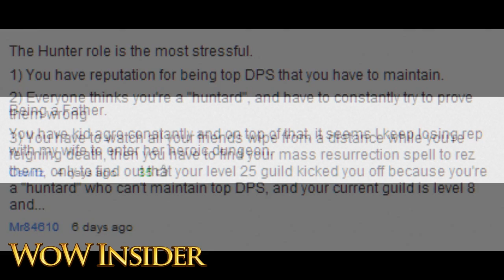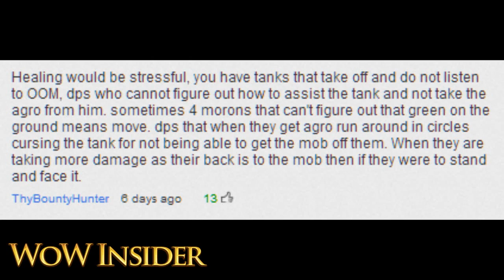MoP Cinematic, Patch 5.0.4 Release Date, Stag Dance & MORE | News | TradeChat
WoW Insider Weekly Recap (Week of Aug 11, 2012)

TradeChat tee shirts & POSTERS AVAILABLE NOW!!!
(If you already have a /2 shirt, upload a picture of yourself in it to my facebook fanpage wall, I'd love to see!

(I upload bonus videos here ^_^)

Mailing info:
TradeChat
Rochester, NY
14626